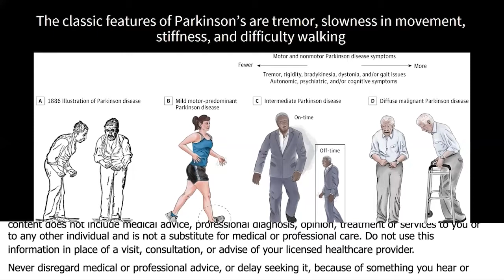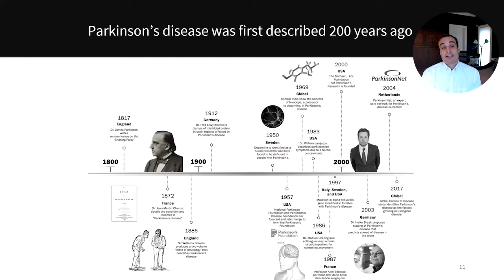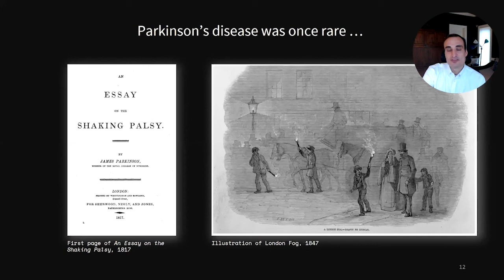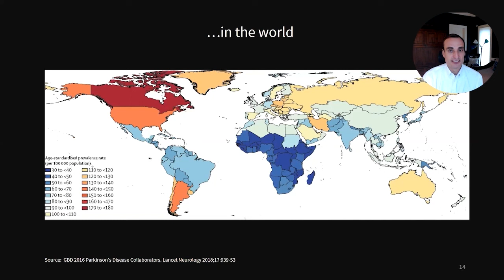The Number Of People With Parkinson's Disease Will More Than Double In The Coming Generation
Dr. Ray Dorsey, M.D. is a medical doctor and author of  Ending Parkinson's Disease: A Prescription for Action.

In this "must-read" guide Dr Dorsey and three other doctors and advocates offer a bold action plan to prevent, care for, and treat Parkinson's disease-one of the great health challenges of our time.

Brain diseases are now the world's leading source of disability. The fastest growing of these is Parkinson's: the number of impacted patients has doubled to more than six million over the last twenty-five years and is projected to double again by 2040. Harmful pesticides that increase the risk of Parkinson's continue to proliferate, many people remain undiagnosed and untreated, research funding stagnates, and the most effective treatment is now a half century old.

Dr. Ray Dorsey is David M. Levy Professor of Neurology and Director of the Center for Health + Technology at the University of Rochester Medical Center. Dr. Dorsey is helping investigate new treatments for movement disorders and improve the way care is delivered for individuals with Parkinson disease and other neurological disorders. Using simple web-based video conferencing, he and his colleagues are seeking to provide care to individuals with Parkinson and neurological diseases anywhere that they live.

Professional Background
Dr. Dorsey previously directed the movement disorders division and neurology telemedicine at Johns Hopkins and worked as a consultant for McKinsey & Company. He completed his undergraduate studies at Stanford University, medical school at the University of Pennsylvania, and business school at the Wharton School.

Research
Dr. Dorsey’s research has been published in the leading medical, neurology, and economic journals and has been featured on National Public Radio, The New York Times, and The Wall Street Journal. Collaborators include Johns Hopkins University, Pfizer, Teva, IBM, MC10, Apple, the Michael J. Fox Foundation, the West Health Institute, the Patient-Centered Outcomes Research Institute, and the National Institutes of Health.

To Contact Dr. Ray Dorsey, M.D.